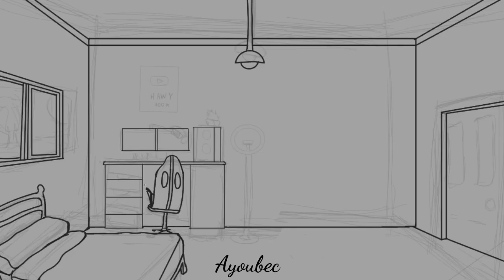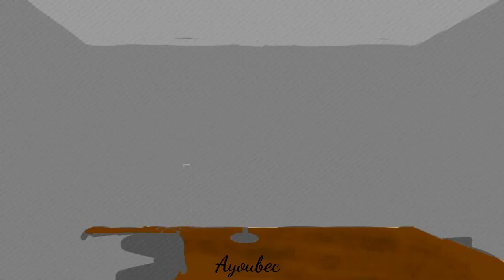[ INFINITE PAINTER ] : Relaxing room background speed art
relaxing room background speed art..

Lofi type beat : Biscuit
Lofi type beat : Chocolate
Lofi type beat : onion